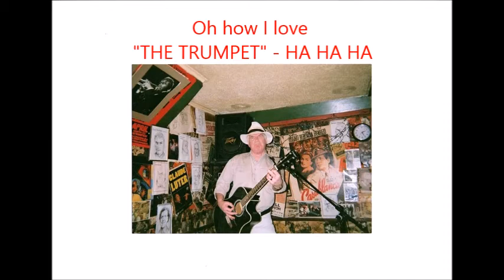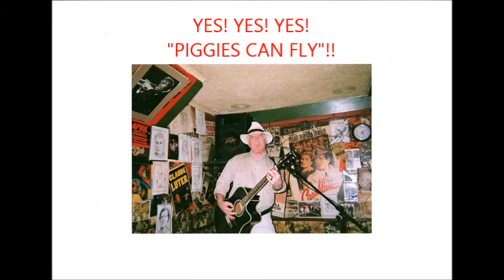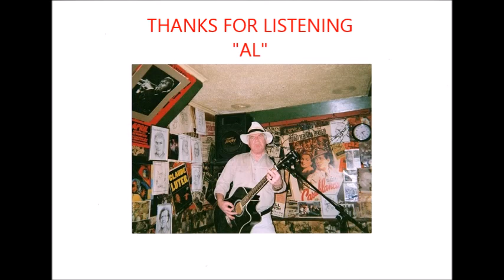Piggies Can Fly by AL GROSVENOR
This is a little bit of light hearted frivolity by my good friend Al Grosvenor
"Piggies Can Fly" - Oh! Didn't you know that piggies can fly?
Well listen to Al and you will see piggies flying everywhere...Cheers Wyn